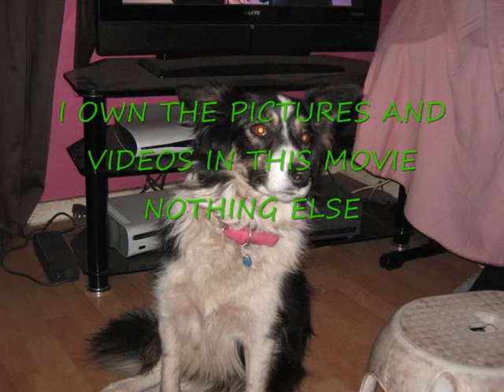Best Dog Video Ever.wmv